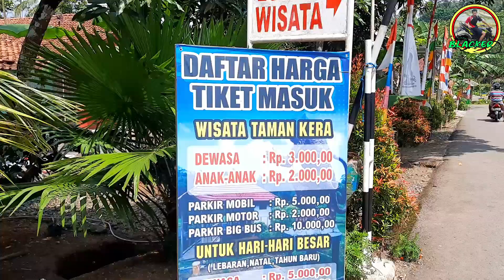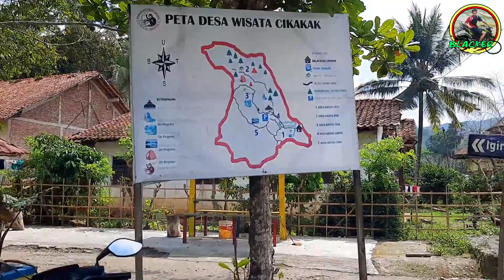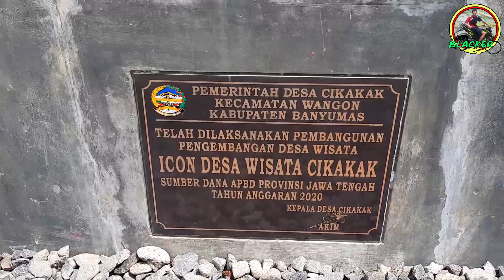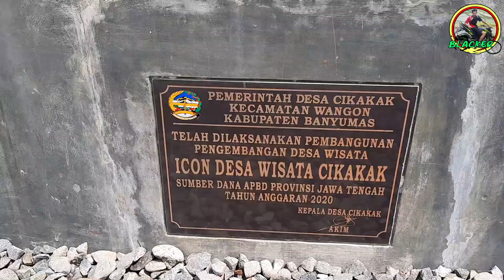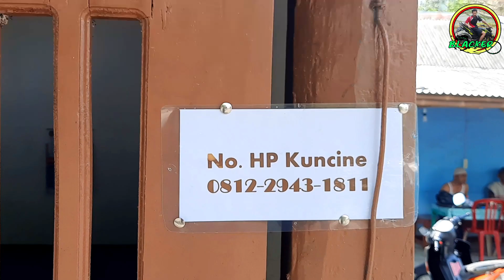RIBUAN KERA ADA DISINI..!! DESA WISATA CIKAKAK BANYUMAS JAWA TENGAH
Cikakak merupakan salah satu dan 12 desa yang ada di wilayah Kecamatan Wangon Kabupaten Banyumas. Jaraknya + 4 km Ke Kota Kecamatan dan +25km dan Purwokerto. Kalau menuju Desa Cikakak dan Ajibarang terus keselatan +7 km. Apabila lewat jalur selatan melalui Wangon baru ke utara.
Daerah Cikakak yang luasnya 595.400 Ha. Tanahnya bergunung-gunung yang terbagi menjadi 5 Wilayah Kadus, 10 Rw dan 37 Rt serta 11 Wilayah Grumbul yaitu : Winduraja Wetan, Winduraja Kulon, Pleped, Bandareweng. Baron, Bogem, Boleran, Cikakak, Pekuncen, Gandarusa dan Planjan.
Ada beberapa sungai yang mengalir di Desa Cikakak antara lain Sungai Cikadu, Cikalong, Cilumpang, Cikroya, Cipakis (oleh Sunan Amangkurat Emas dinamai Asahan)
KONDISI MASYARAKAT
Masyarakat Desa Cikakak jumlahnya sekitar 5000 jiwa. Mereka hidup rukun, ramah tamah, sopan santun, menghargai sesama, dan memiliki karakter mudah memaafkan. Mereka hidup dalam komunitas yang saling gotong royong dalam kebaikan, menjunjung tinggi asas musyawarah dalam mencapai mufakat. Inilah karakteristik masyarakat Cikakak yang kompak bersatu sehingga tidak mudah terprovokasi dan tidak mudah terpengaruh oleh kuatnya arus budaya luar yang negatif yang pada gilirannya dapat merugikan din sendiri dan orang banyak.
Sebagian masyarakat Cikakak hidup dengan bertani. Kehidupan yang “adem ayem” tercermin dan eratnya persaudaraan di antara warp yang saling menghormati, menghargai, dan "tepa slira” satu sama lain. Guyub rukun menadi ciri khas masyarakat. Karakter kolektif mi dapat kita lihat pada kegiatan tradisi masyarakat pada setiap tanggal 26 Rajab tiap tahun, di mana tanpa diminta dan diperintah, ribuan warga berbondong-bondong menuju ke Pesarehan Mbah Tholih untuk melaksanakan pen jaro-an, yakni membuat jaro (pagar dan bambu) yang mengelilingi Pesarehan. Mereka datang dan berbagai penjuru desa
bersih. Kegiatan mi dimulai pukul 07.00 dan diakhiri sebelum masuk sholat dhuhur dengan inakan bersama (selamatan) yang telah dipersiapkan oleh ibu-ibu. Pada malam harinya dilanjutkan dengan pengajian dalam rangka peringatan Isra’ Mi’raj Nabi Muhammad SAW yang dihadiri oleh berbagai kalangan masyarakt dan aparat setempat.
Menurut para sesepuh, penggantian atau pembaharuan pagar (jaro) secara filosofis memiliki makna jaba jero (luar dalam), artinya bahwa manusia dianjurkan untuk selalu memagari di luar dalam (lahir batin) dan pengaruh hal-hal yang tidak baik. Karena itu, pagar din mi harus selalu diperbaharui agar manusia memiliki kekuatan iman yang makin kokoh untuk menangkal pengaruh-pengaruh jahat yang dapat menjerumuskan manusia ke hal-hal yang buruk.
Hingga sekarang tradisi ini rnasih tetap terpeIihara dari berbagai dengan baik sebagai bentuk manifestasi kekuatan non fisik yang tidak ternilai dengan apapun.
Assalamualaikum guys
Ini adalah channel tentang vlog campuran ya guys
Aku Wong Ndeso
Tapi Pengin Rezeki Kuto
Karena Tidak Ada Yang Tidak Mungkin Selagi Kita Mau Berusaha
Alamat : Jl. H IBRAHIM No.36 Rt01 Rw04 Desa Salebu Kec.Majenang Kab. Cilacap